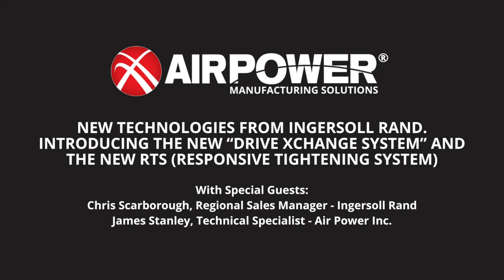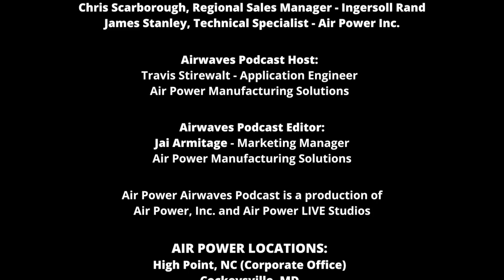The all new “DRIVE XCHANGE SYSTEM" and "RTS (RESPONSIVE TIGHTENING SYSTEM)" tech from Ingersoll Rand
It's all about game-changing new technology in this episode of Air Power Airwaves! Host Travis Stirewalt chats with Ingersoll Rand's Chris Scarborough and Air Power's James Stanley about 2 new IR technologies that are going to change the way our customers manufacture their products.

First up we discuss the new "Drive XChange System" featured on the 2236 Max Series. This patented new technology allows you to change out anvils without adaptors that drain your tool's power.

Then James dives into the new RTS (Responsive Tightening Systems) that IR is releasing to be a hybrid between regular impact tools and precision fastening equipment already on the market. RTS an "advanced assembly" tool that is programmable for each of your different applications.

If you have any questions about today’s topic or would like to schedule an Air Power visit to your facility for more information on the new Drive Xchange System or RTS, please contact Air Power today at 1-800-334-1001 or visit us

00:00 Introduction
00:37 Meet the Guests
01:08 Ingersoll Rand Overview
05:24 History Highlights
11:19 DXS Technology
17:32 RTS Technology
24:21 Upcoming Innovations
25:08 Conclusion